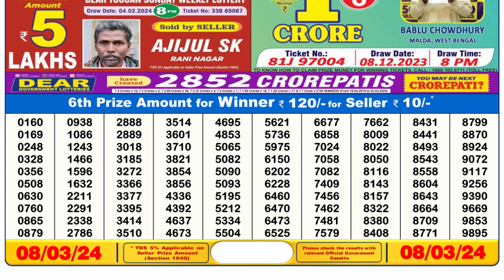Dear Lottery Sambad 6pm today 08.03.24 Nagaland State Lottery Result